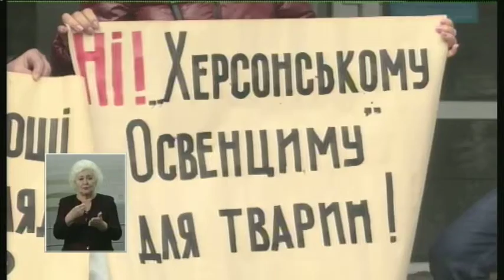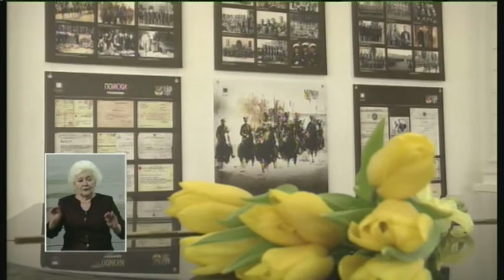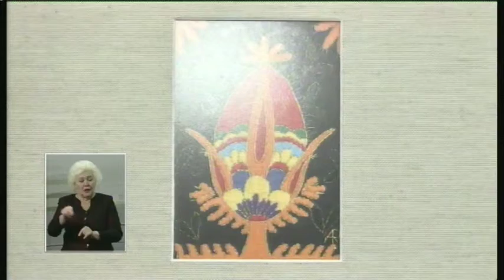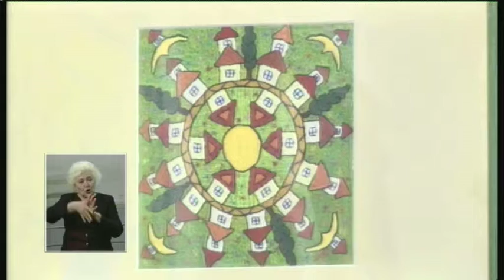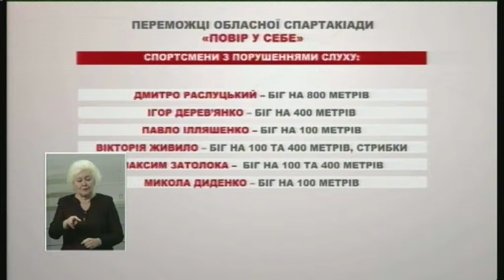11.04.2019. Новини. 19:00